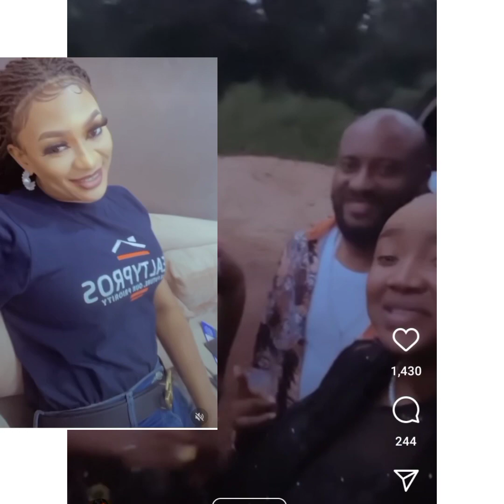May Edochie In Sh0¢k, Judy Austin Lé@ks Wedding Photos With Yul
Yul Edochie second wife, Judy Austin lé@kéd some of her wedding photos and videos amidst issues with May Edochie.